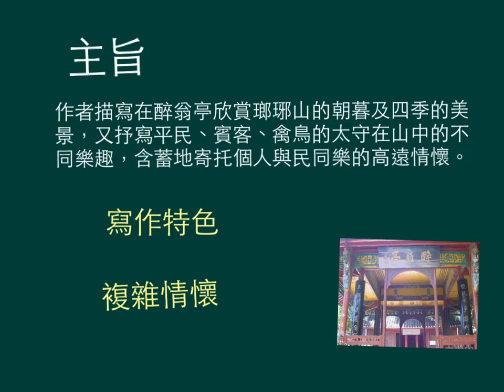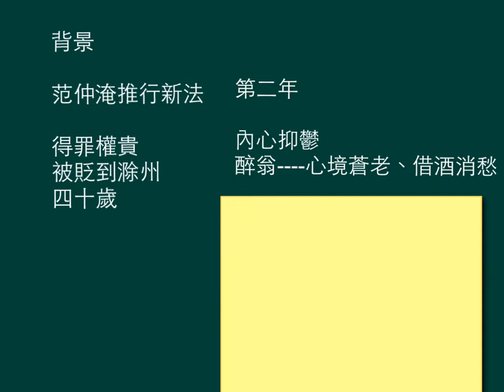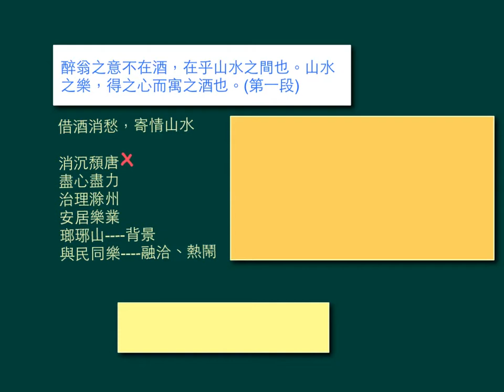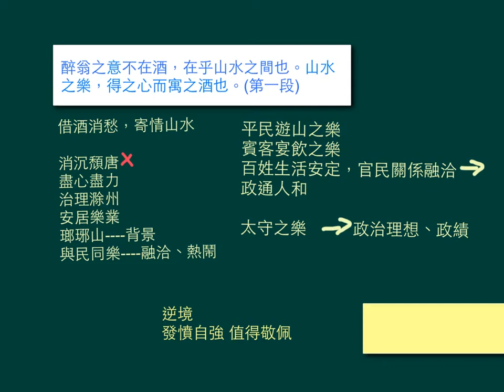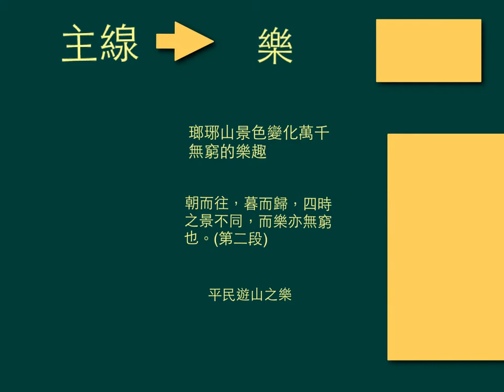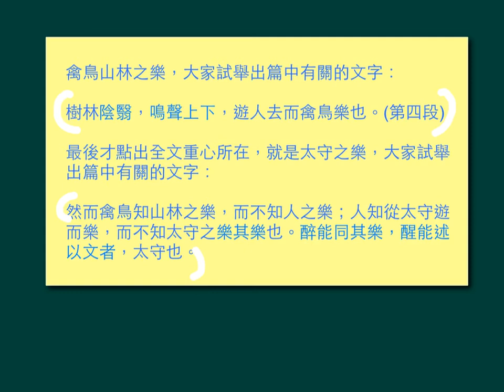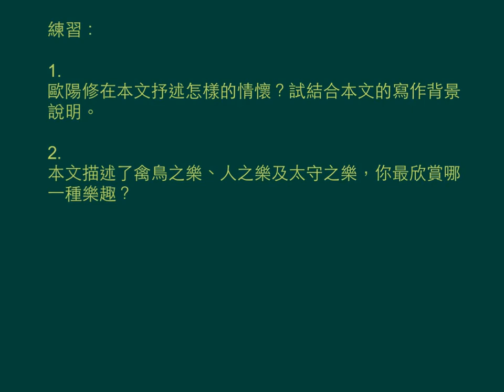中四中文_上學期_《醉翁亭記》（6）